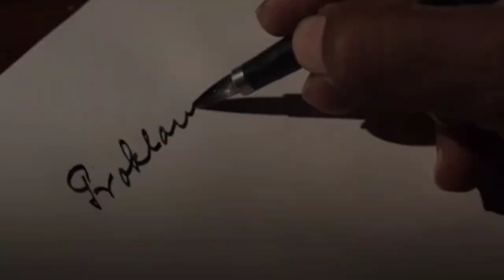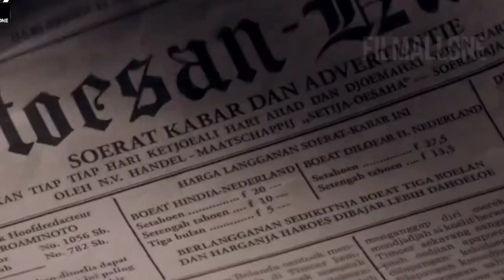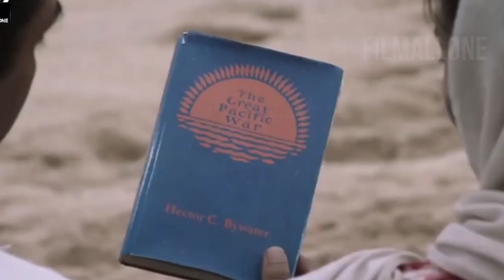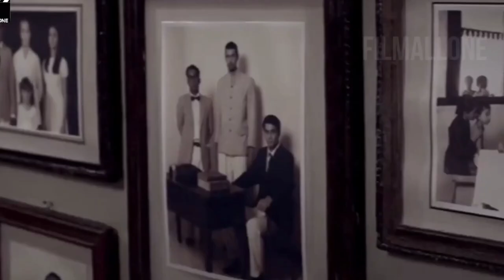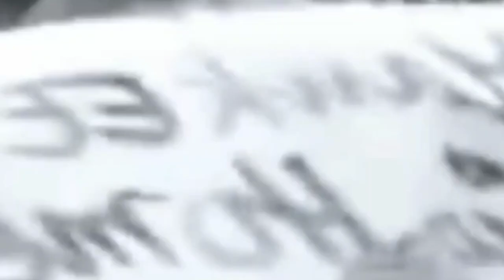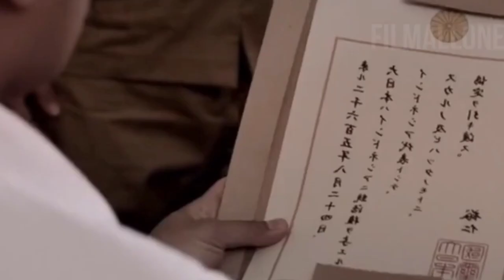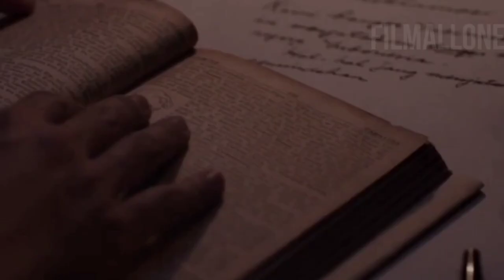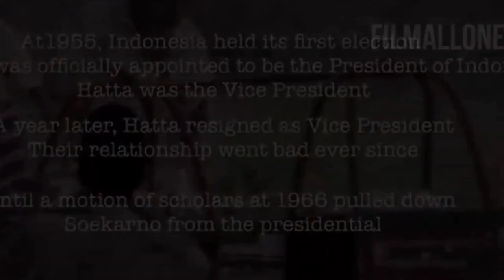Alur cerita film soekarno beserta pahlawan indonesia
Alur film soekarno serta pahlawan indonesia,
karya ; hanung bramantyo